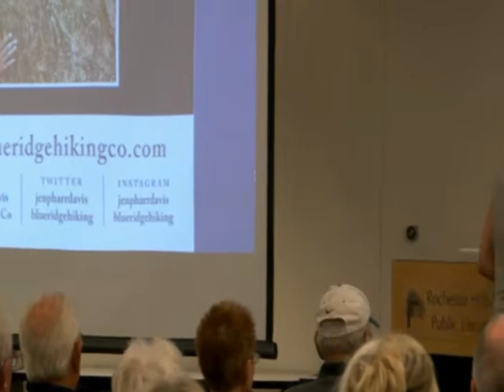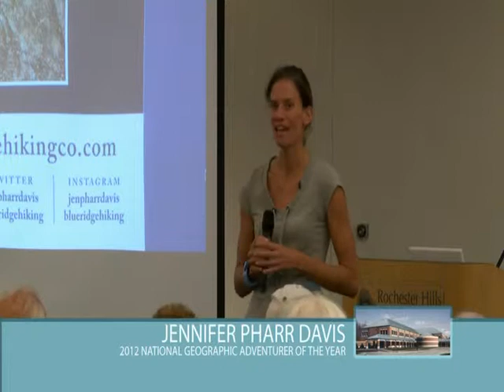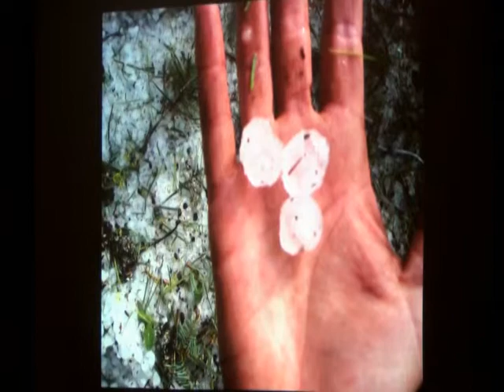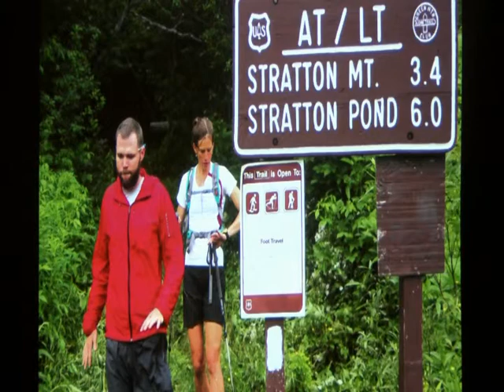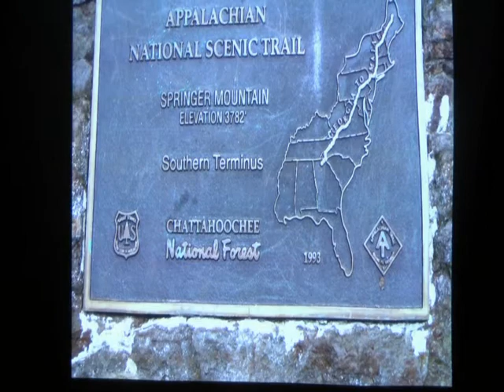Jennifer Pharr Davis: National Geographic's 2012 Adventurer of the Year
The Rochester Hills Public Library presents an evening with Jennifer Pharr Davis, where she talks about her incredible journey as she hiked the Appalachian Mountains!